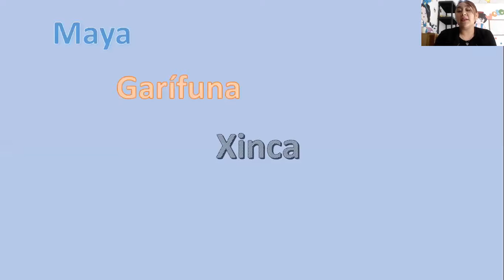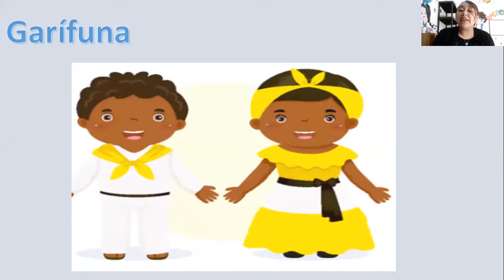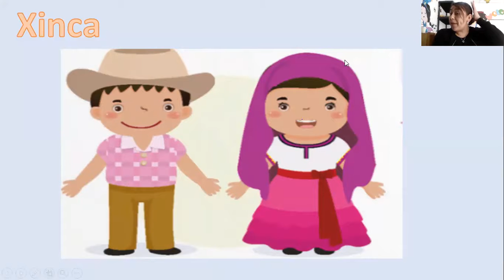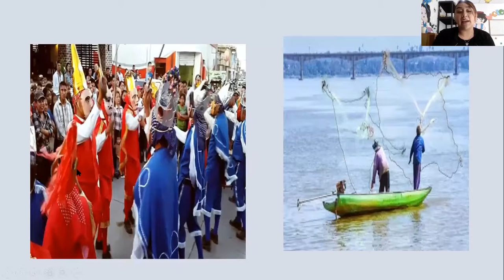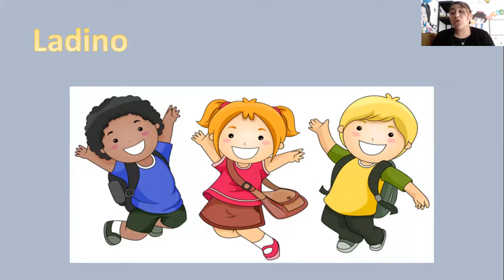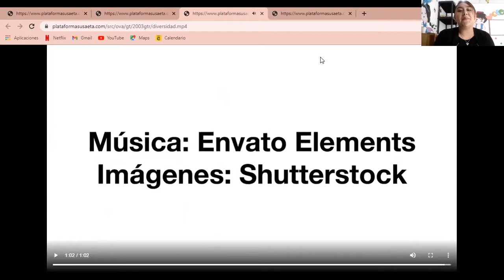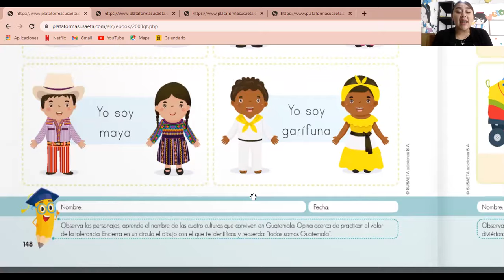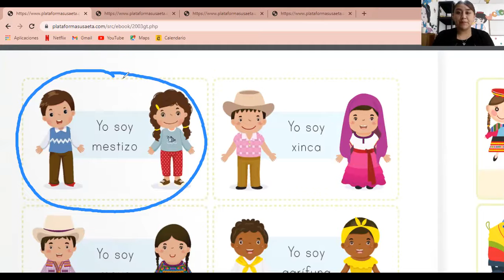Culturas de Guatemala Prepa